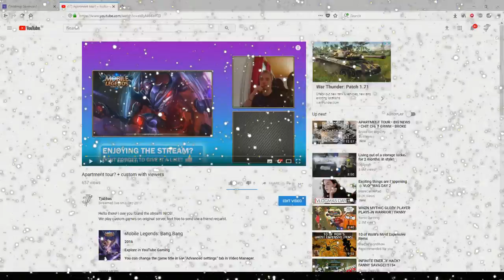Mobile Legends! Christmas event thing! :D (not the gamemode)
Christmas event thing! :D (not the gamemode) Mobile Legends!

Heyo! Thank you all so much for 3k subs, it's insane really :D!
I want to give back to you guys for supporting me for this long, that's why im going to have a giveaway for all of december!
I will pick a winner every sunday for the entire month! (with 2 winners this sunday since i missed the last sunday hehe, sorry about that :P)

TjabbaSquad Unite!